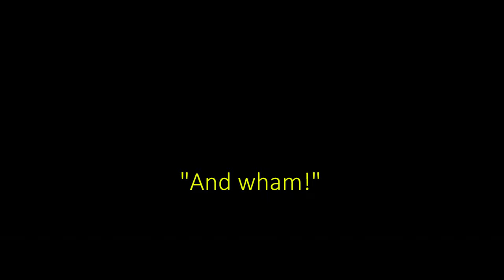TINY & WILD River | This new river didn't disappoint (Big pike, bass, and walleye)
This tiny river didn't disappoint.  Absolutely stunning wilderness river fishing.  Beautiful scenery with some great fish as well.

In respect of local anglers I do NOT name any river/stream that I fish.  Please respect my "no-name" policy and do NOT post the names of any spots in the comments.  Thank you for understanding!

Day-to-day gear

Heavy (pike)
Extra Heavy (musky)

Kayak Net (Musky/Pike/Bass)
Big Musky Net